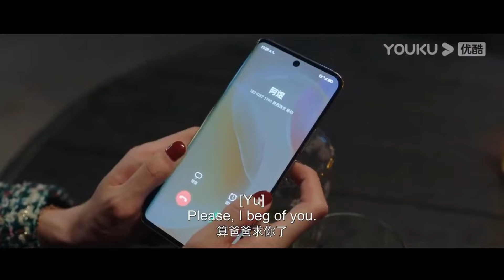【MOVIE】霸总和娇妻醉酒，他把她按在墙上亲吻。爱情